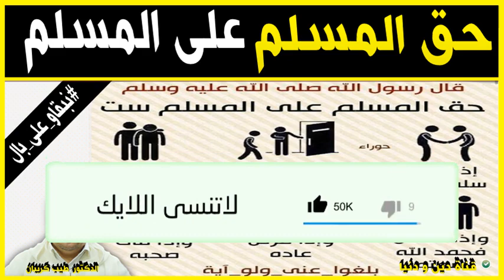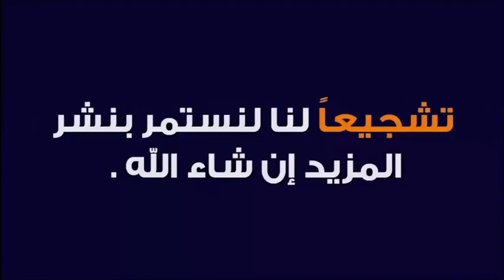ما هو حق المسلم على أخيه المسلم؟ 🕌 الدكتور طيب كريبان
جديد 2021 : ما هو حق المسلم على أخيه المسلم؟🕌 مع الدكتور طيب كريبان
 ▬▬▬▬▬▬ஜ۩☺۩ஜ▬▬▬▬▬
 ▬▬▬▬▬▬ஜ۩☺۩ஜ▬▬▬▬▬
⛔ أحبابي الكرام ، إذا أعجبكم الفيديو رجاءاً لا تنسوا :

 ▬▬▬▬▬▬ஜ۩☺۩ஜ▬▬▬▬▬
مواضيع سابقة

🕌 عَنْ أَبِي هُرَيْرَةَ، عَنِ النَّبِيِّ صَلَّى اللهُ عَلَيْهِ وَسَلَّمَ قَالَ:
 ▬▬▬▬▬▬ஜ۩☺۩ஜ▬▬▬▬▬
⚠️ توضيح مهم ❗

 ▬▬▬▬▬▬ஜ۩☺۩ஜ▬▬▬▬▬
# هاشتاغ الموضوع #